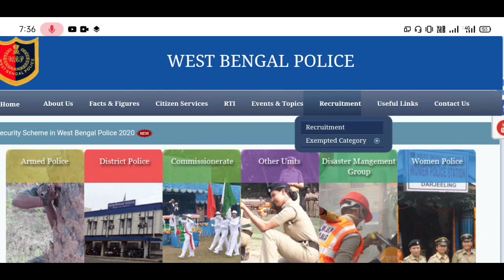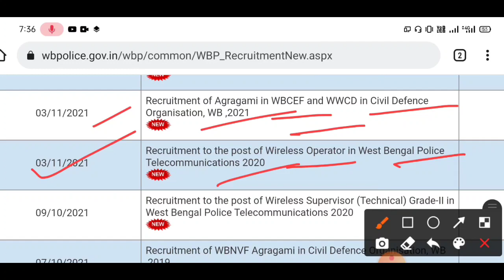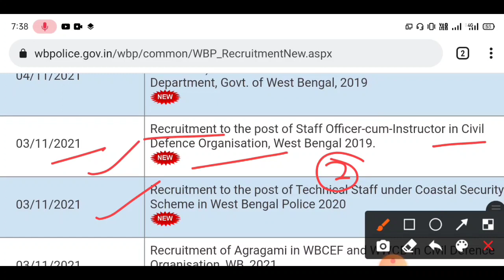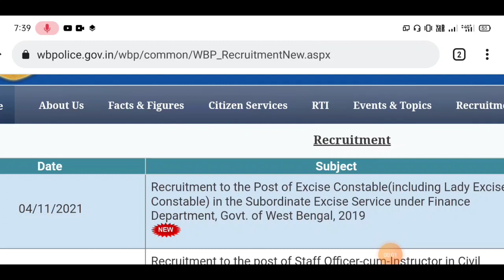WestBengal police today big News‼️ WBP today Update‼️ WestBengal police 5 New Notification out‼️